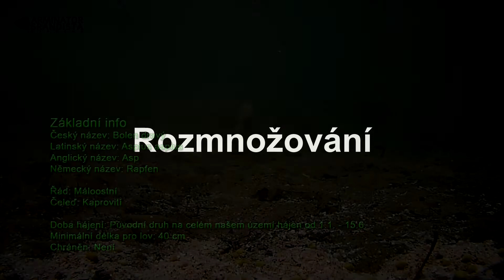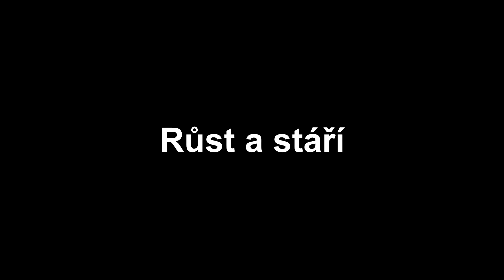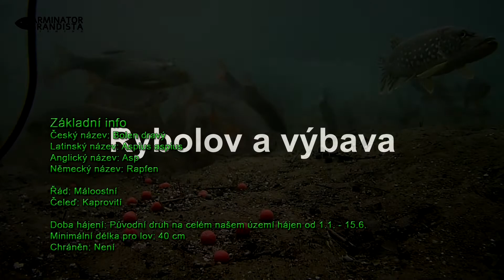Atlas Sladkovodních Ryb |#02| Bolen Dravý | Asp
Atlas Sladkovodních Ryb od A do Z - Bolen Dravý/Asp

Bolen dravý je jediným zástupcem dravých kaprovitých ryb v Česku. Má protáhlé, zploštělé tělo a boky jsou zbarveny do stříbrna ve stylu bílých ryb. Ploutve má tmavé, ostře zašpičatělé a u mladších kusů mohou být ploutve na spodku těla naoranžovělé.

HRA RUSSIAN FISHING 4
Tato hra má velký potenciál a tamní obchody se vybavením jen hemží. Je na každém z vás, co si koupíte a na co budete ryby chytat. Ve hře se rovněž odemykají mapy a další equip, takže si můžete pořád určovat další cíle, kterých se následně snažíte dosáhnout. Můžete chytat na třpytky, gumy, wobblery (spinning fishing), nebo sáhnout po vlastnoručně vyrobeném těstě a chytat na feeder (bottom fishing). Kromě tvorby vlastních receptů si zde můžete vyrábět i vlastní návnady, jako jsou spinnery, spoony a další.

Výborné na této hře je, že zhruba 90% lidí, kteří ji hrají, tak ve skutečném živote opravdu rybaří. Na základě toho se dá tedy říci, že hra je po stránce realističnosti opravdu vydařená. Nakonec je zdarma a zkusit ji tedy může každý